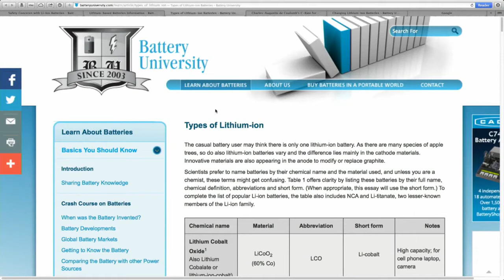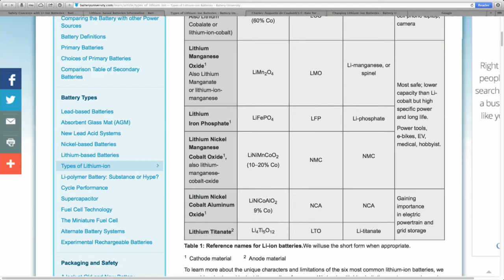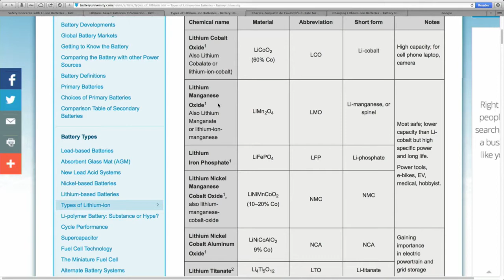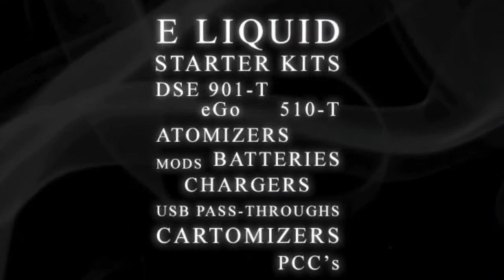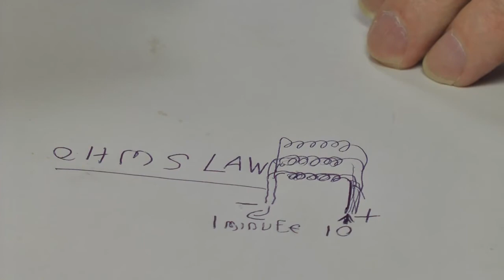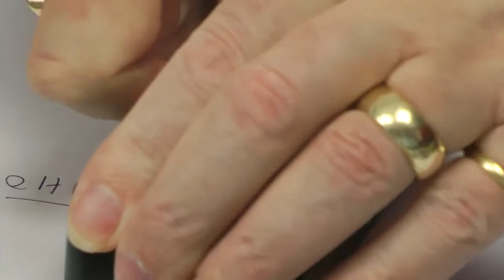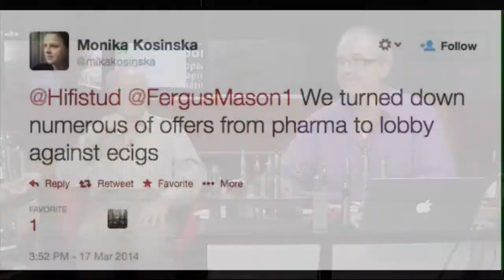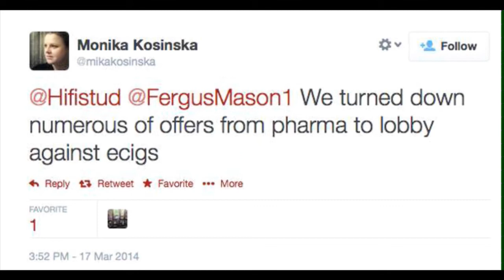Haze Hour 17 03 14 HD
Cat, Keith and Dave look at Batteries and chargers, amongst
other things.